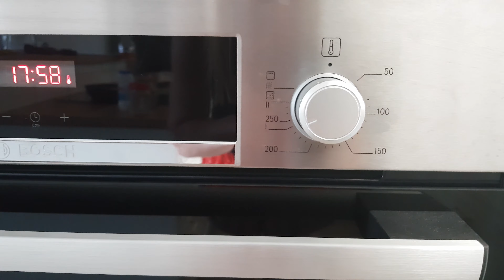Csirkemell sült zöldségekkel - BF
Egy nagyon egyszerű, nagyon finom, egészséges, diétás ételt készítettem. Nézd meg miket tettem bele. :)

Postázási cím: Budapesti Família, Budaörs 2040, Ébner György köz 4.